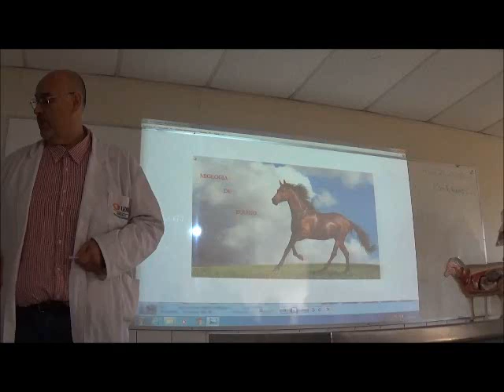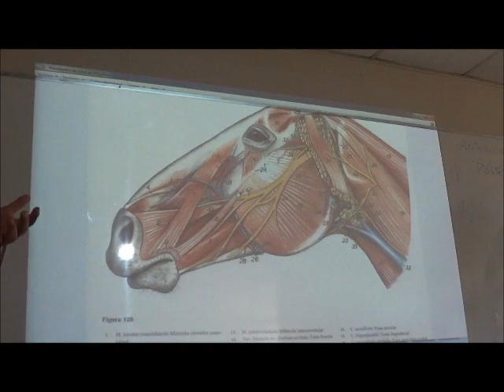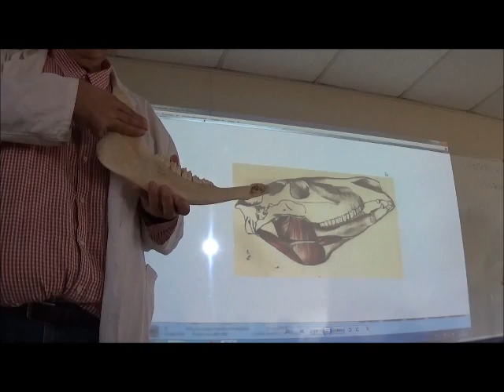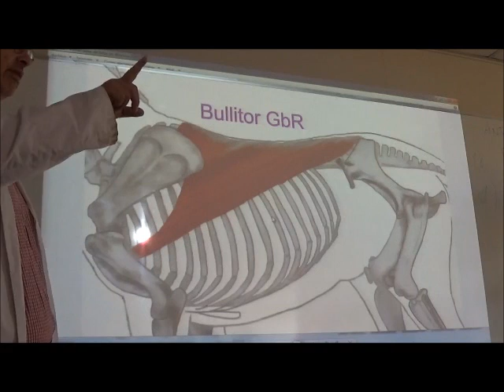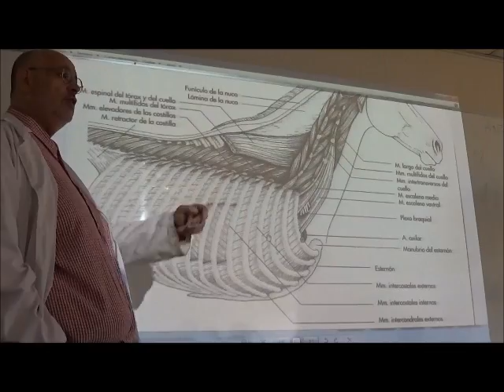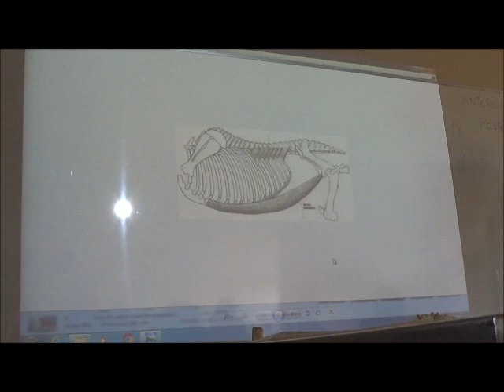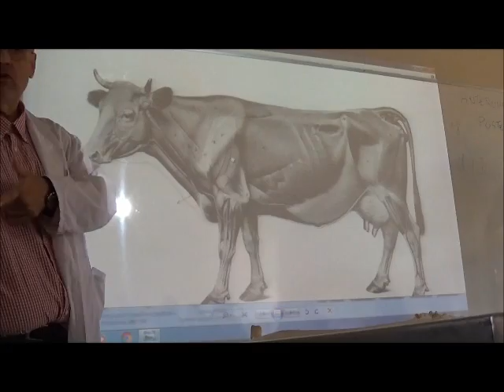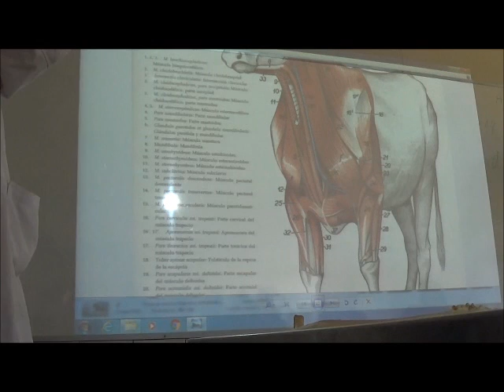Miologia Equino-Bovino UDLA 2017